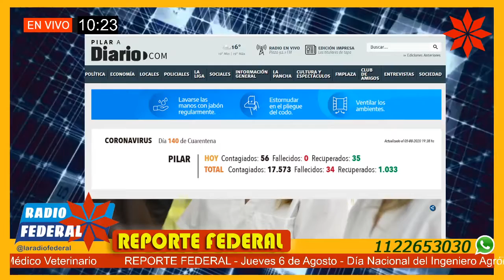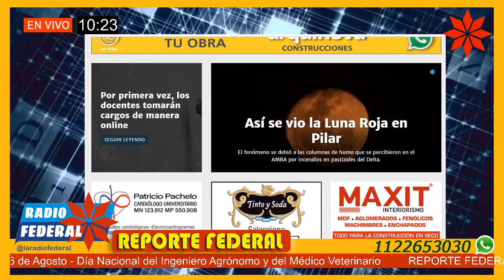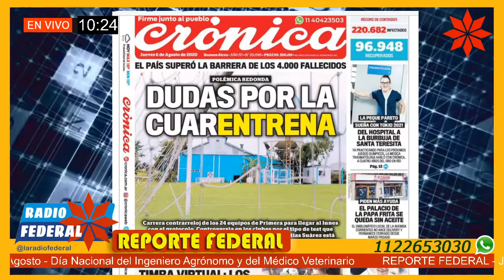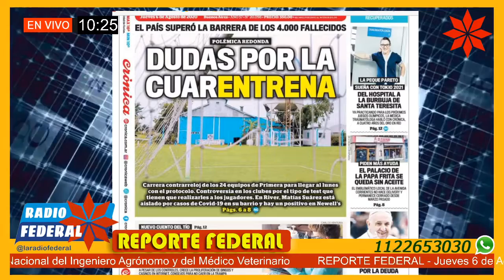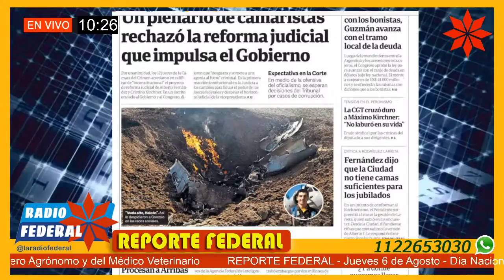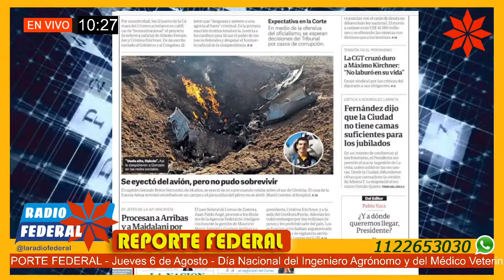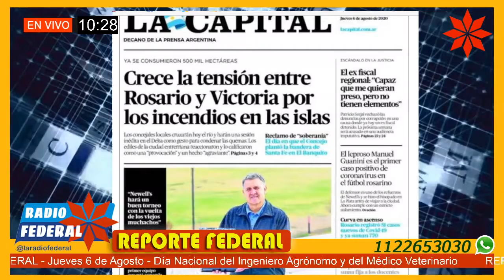Reporte Federal 06/08/20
Reporte Federal – Jueves 06 de agosto 2020